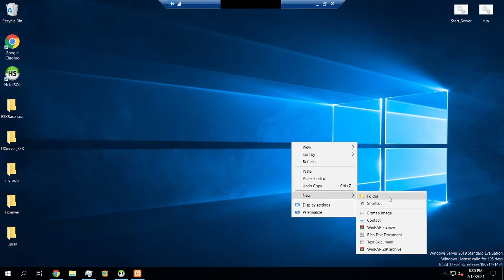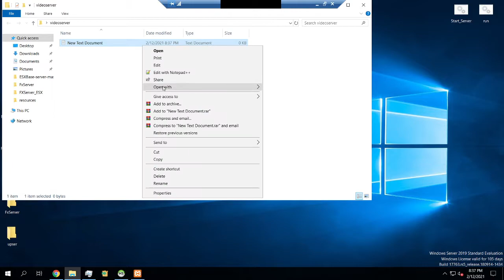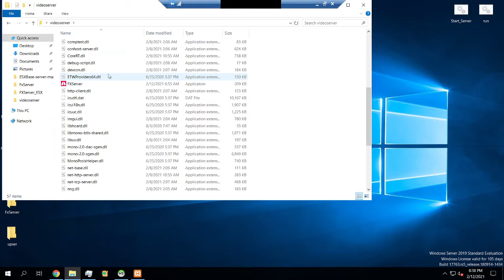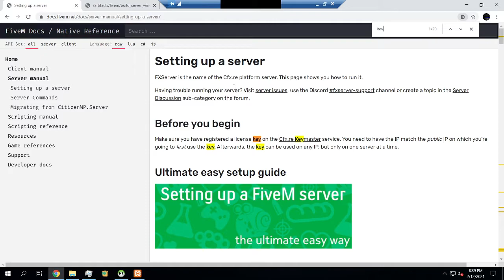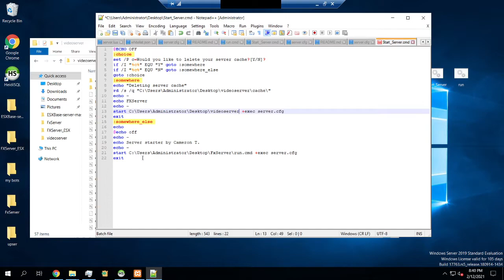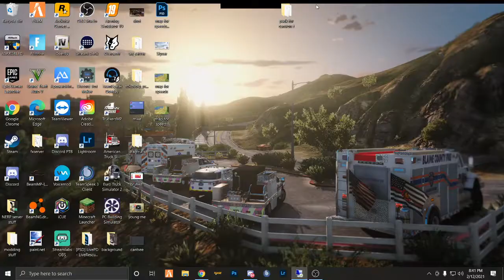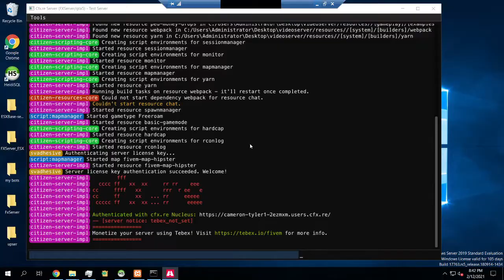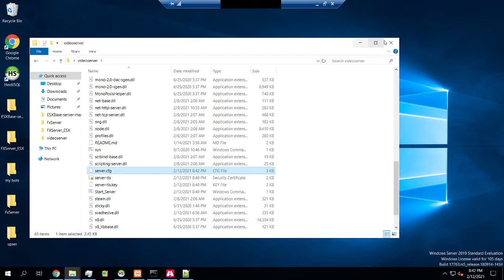How to setup a fivem server! Updated 2/12/2021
Feel free to add me on discord:
Cameron T#0420

Here is a link to NERP Feel free to join!

If you would like to donate to the server you can it is not required but greatly appreciated!